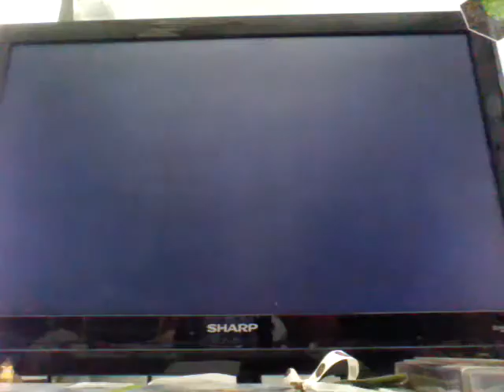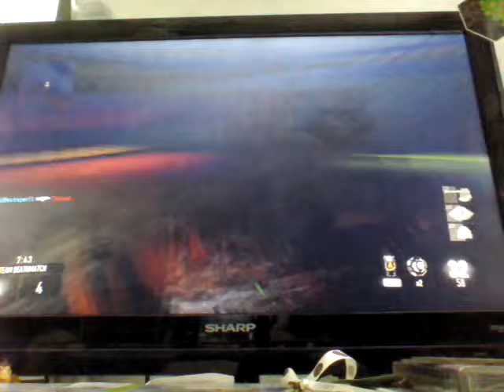Cod aw Bal-27 gameplay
My first Cod Aw video :D. Can we get 25 likes?